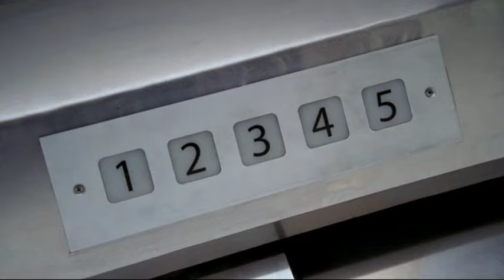MerDer008 S01E02- Elevator Kiss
Grey's Anatomy, season 01 Episode 02 - The one with the elevator kiss.